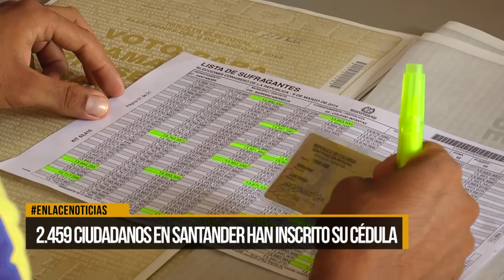En Santander se habilitarán 5134 mesas y puestos de votación.